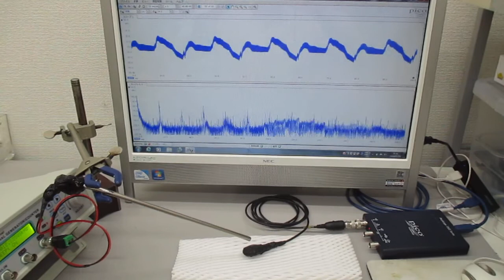空中超音波の基礎実験（超音波システム研究所）